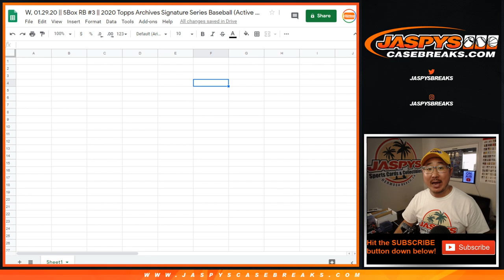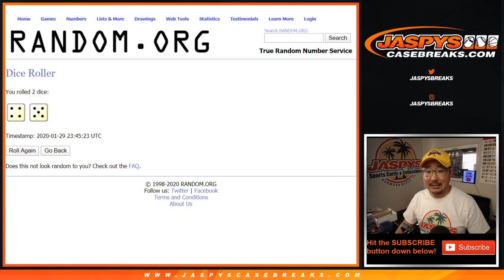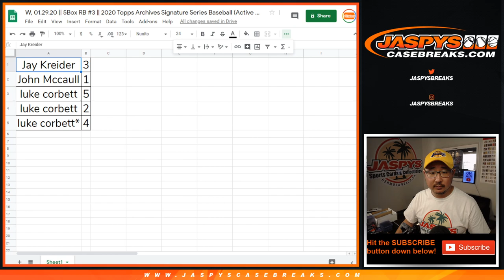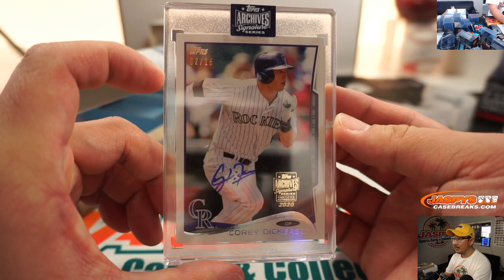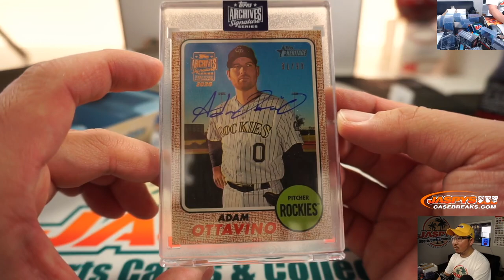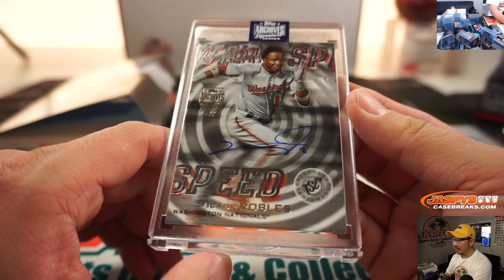W, 01.29.20 || 5Box RB #3 || 2020 Topps Archives Signature Series Baseball (Active Ed.)